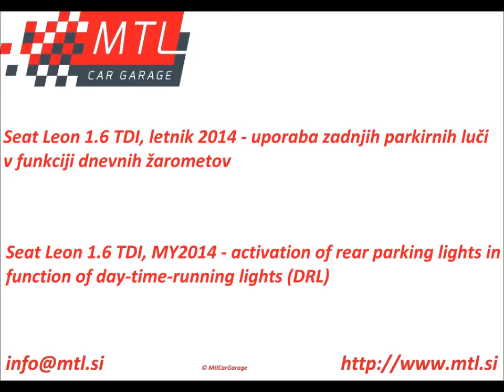Seat Leon, MY2014 - rear parking lights as DRL - zadnje parkirne luči v funkciji dnevnih luči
Seat Leon 3 ima dnevne luči zgolj spredaj in v primeru, da vozilo nima senzorja za svetlobo, mora voznik ročno vključiti zasenčene žaromete, ko se pelje skozi tunel, itd. To pa vozniki velikokrat pozabijo in se tako vozijo z neosvetljenim zadnjim delom, kar predstavlja precejšnjo nepotrebno nevarnost. Pri MTL Car Garage lahko vključimo zadnje parkirne žaromete v funkcij dnevnih žarometov (zadnji parkirni žarometi so tako vključeni tudi na poziciji 0 stikala za žaromete) in tako bistveno zmanjšamo možnost za nevarne dogodke, tudi če voznik pozabi vključiti zasenčene žaromete.
Velja tudi za vsa ostala vozila na VW MQB platformi (VW Golf 7, Škoda Octavia 3 in novi Audi A3).

Seat Leon 3 has only front DRL lights. If the vehicle is not equiped with light sensor, driver must manually turn on dipped lights in case of driving through tunnel, etc. But drivers usually forget this and they are driving without rear lights turned on and that is quite dangerous. We can activate rear parking lights to be turned on also with lights switch on position 0, thus preventing dangerous situations to happen.
This is valid also for other car built on VW MQB platform (VW Golf 7, Skoda Octavia 3 and new Audi A3).